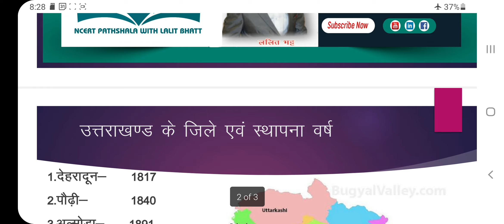उत्तराखंड जिले,विधानसभा क्षेत्र, ब्लॉक, तहसील#uttarakhandexampreperation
उत्तराखंड पुलिस परीक्षा
उत्तराखंड परीक्षावाणी
उत्तराखंड समूह ग परीक्षा
uttarakhand parikshavani